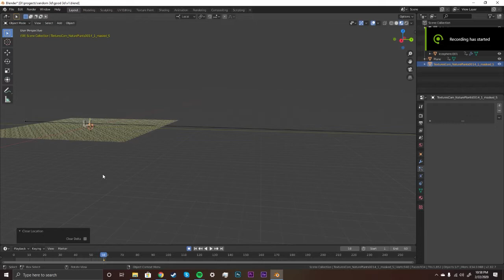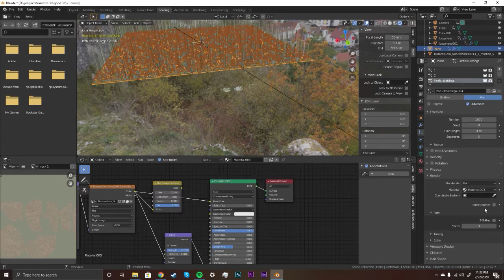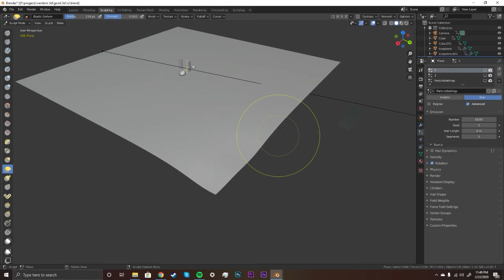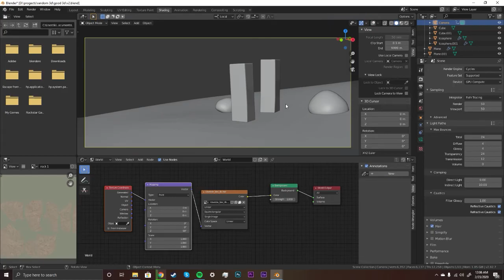blender time lapse grass field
blender scene set up of a grass field

Hi! I'm Kit Young, a professional photographer specializing in landscape and portrait photography. I believe photography is storytelling and strive to create images that evoke emotions and memories. My photography services include landscape, portrait, event, and commercial photography. I am committed to providing high-quality images and services to ensure that you are satisfied with my work.